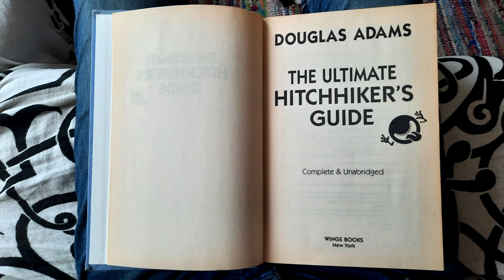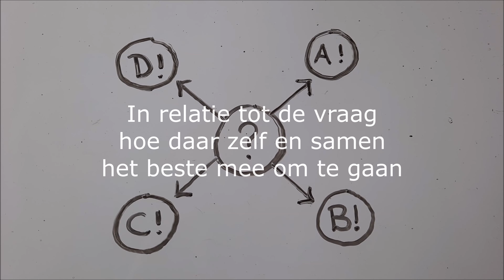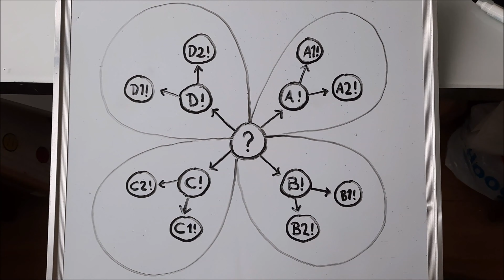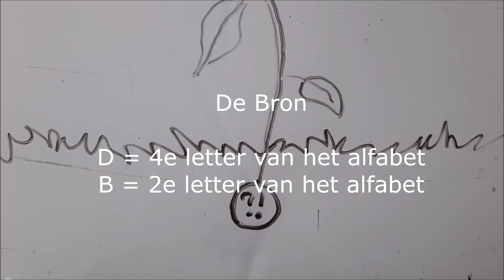42 Het antwoord op ALLES?! Hier is denk ik waarom!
Aan de hand van een model introduceer ik De Omgekeerde Wereldbeschouwing in relatie tot (de verbazing omtrent) het getal 42.